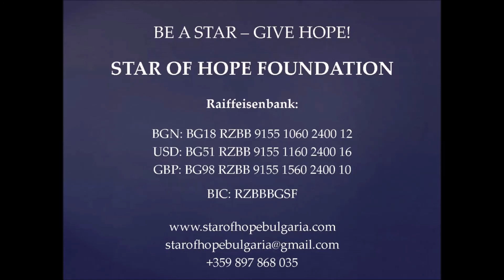We celebrate with the precious children of Bulgaria. Празнуваме със скъпоценните деца на България.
Празнуваме заедно със скъпоценните деца от КСУДУ и КСУДС Роман, ЦНСТ Дрен, ЦНСТ Самоков, ЦСОП Долно Драглище и деца в неравностойно положение Новачене.

We celebrate together with the precious children from orphanages and specialized institutions in Roman, Dren, Samokov, Dolno Draglishte and disadvantaged children from Novachene.